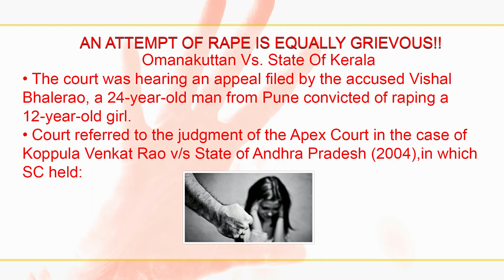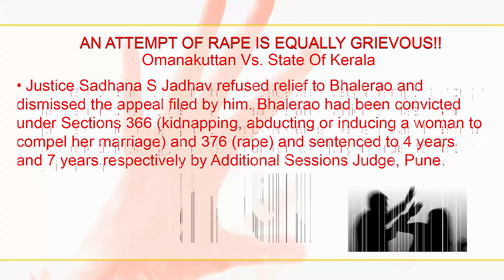PATHLEGAL JUDGEMENT:AN ATTEMPT OF RAPE IS EQUALLY GRIEVOUS!!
AN ATTEMPT OF RAPE IS EQUALLY GRIEVOUS!!
This has become one of the most talked-about issues in our country yet the law is unable to contain or decrease the level of rape cases in India
The Bombay High Court recently held that attempt to rape is equally injurious, not only to the victim physically but morally. The court was hearing an appeal filed by the accused Vishal Bhalerao, a 24-year-old man from Pune convicted of raping a 12-year-old girl.